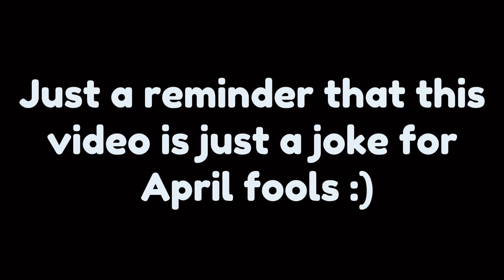Hashiras react to KNY Tiktoks (very very short) // KNY/DS // Important Note in the end and descrip//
Hi guyss Happy April fools, here’s an april fools vid!

Again, this whole video is just a joke, please do not take it seriously for this is only for April fools. This is not to offend anyone, it’s only for entertainment and for fun so happy april fools‼️‼️